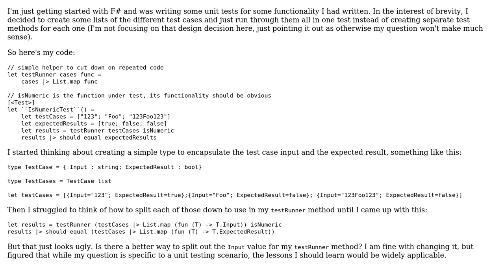Code Review: Structuring Test Data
With thanks & praise to God, and with thanks to the many people who have made this project possible! | Content (except music & images) licensed under CC BY-SA | Music | Images & others | With thanks to user Sven Grosen user Mark Seemann and the Stack Exchange Network Trademarks are property of their respective owners. You are responsible for your own actions.